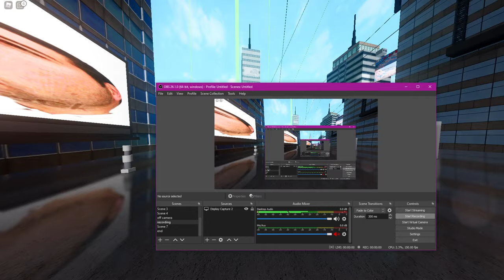RBLX Parkour | RTX on w/ shaders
Sorry for the lag. OBS kinda stupid with a GTX 970